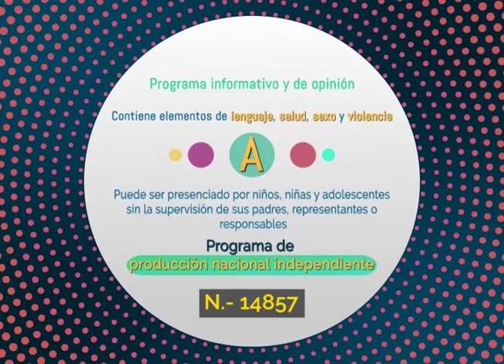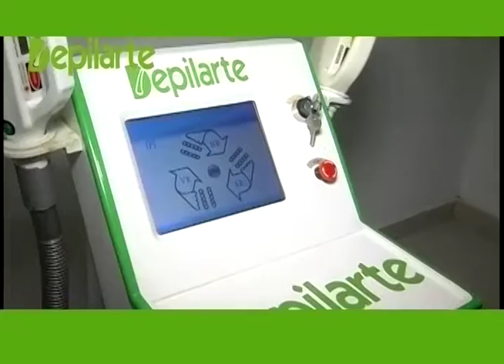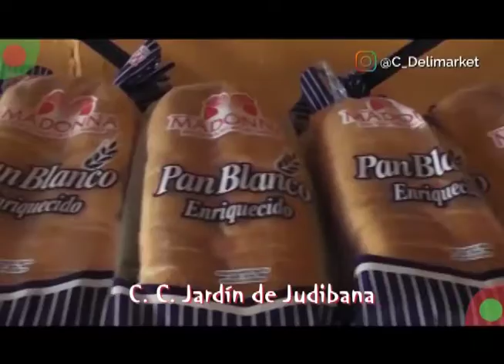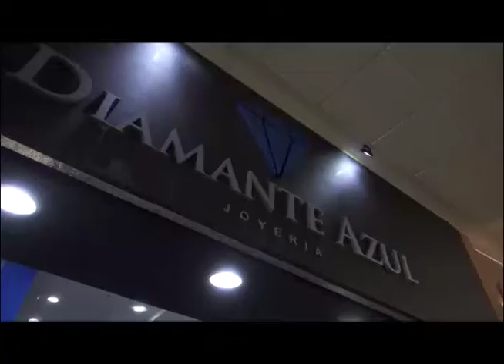tiendando 01 06 2020 besser